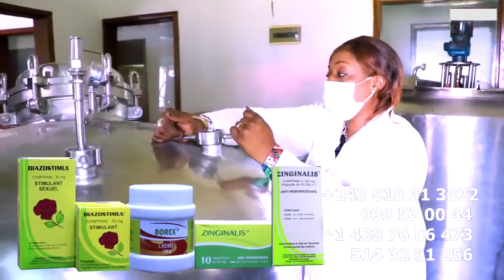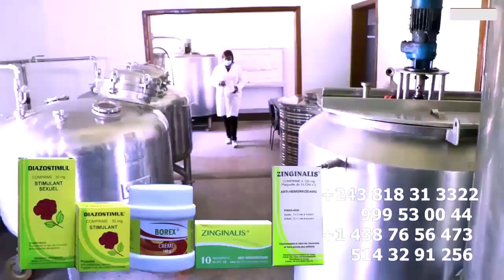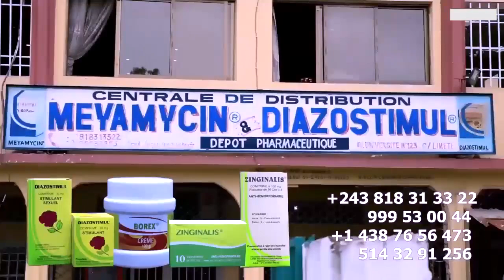Colère De ZACHARIE BABASWE Répliqué Sur L'injustice Contre FALLY Ou Sont Les 12 Morts Du Stade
Colère De ZACHARIE BABASWE Répliqué Sur L'injustice Contre FALLY Ou Est Les 12 Morts Du Stade  Qui Sont Derrière Les Famille De Victime @fallyipupa @koffiOlomide01 @ferregolatvofficiel6883 @heritierwataofficiel